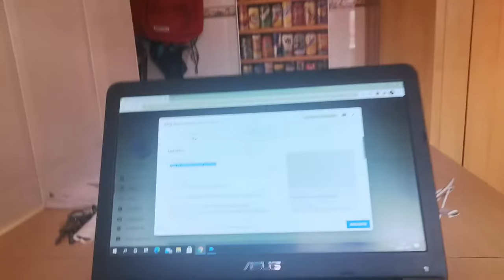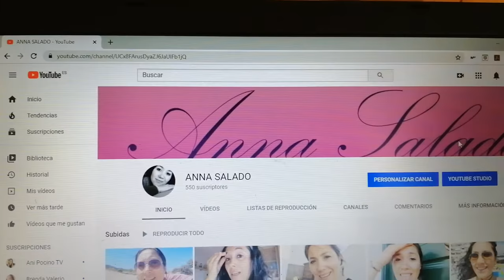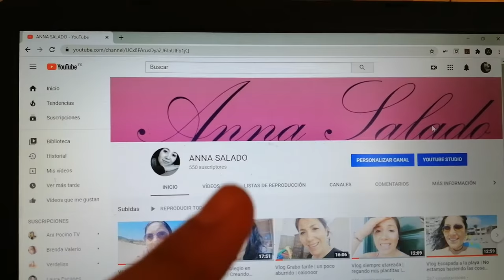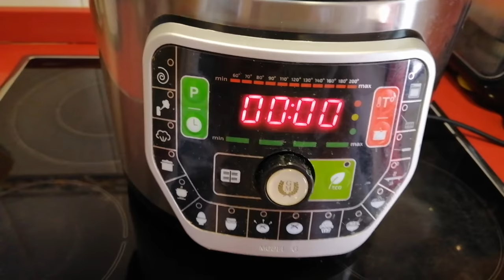Vlog Harta de la colada | Receta alitas de pollo y demás quehaceres